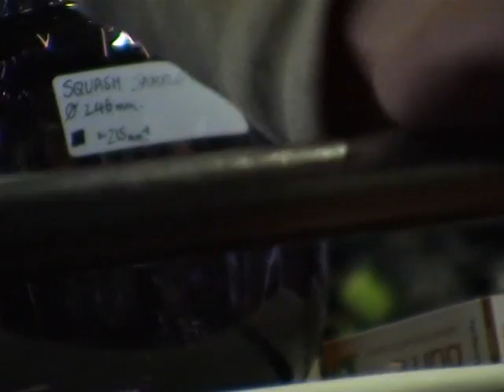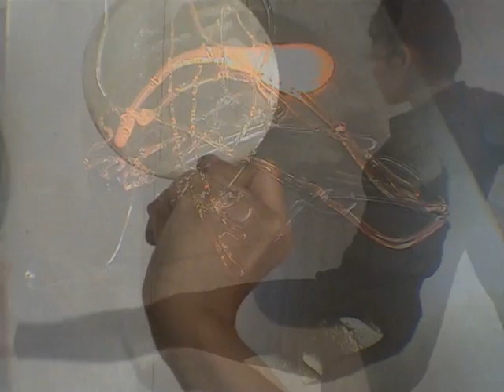Dancing With Glass - A Film by Anthony Stern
A new short film combining glass blowing and dance.

Music: 'Glass in Rain' by Stephen W Tayler, from the album 'Ostinato'